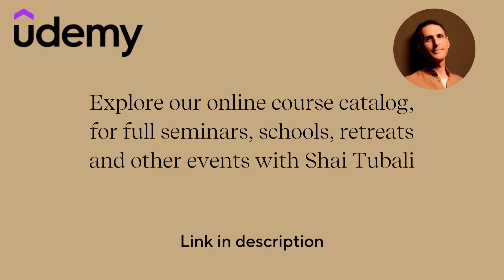Be Present For 5 Minutes a Day | Shai Tubali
An excerpt from the "Inner Fire Awakening" silence retreat.